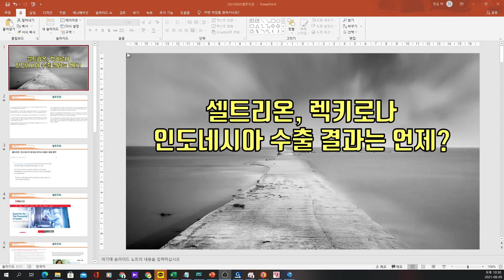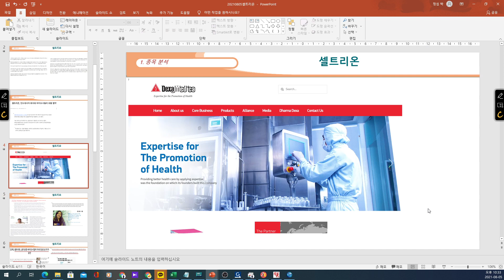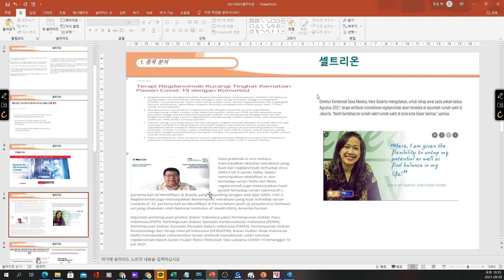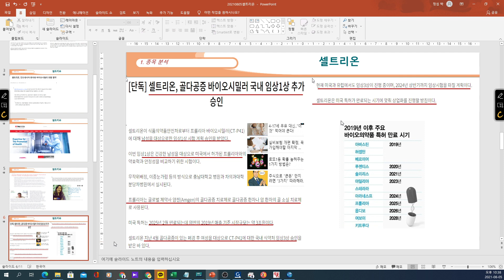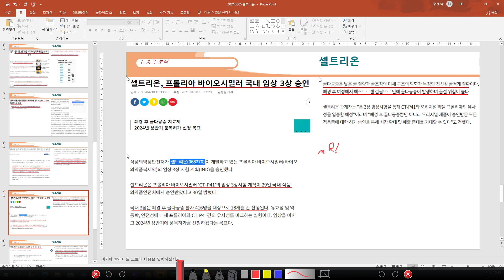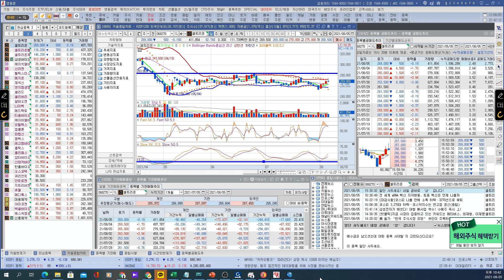[ 주식 ] 셀트리온, 렉키로나 인도네시아 수출 결과는 언제?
안녕하세요! 맥킨입니다
주식시장에서 성공은 누구나  꿈꾸지만, 5% 정도의 투자자만 성공하고 95% 대부분의 투자자는 실패합니다.
성공투자자가 되기 위해 반드시 필요한 투자대상인 기업에 대한 끊임 없는 공부와, 투자자가 갖춰야될 상식적인 투자마인드, 실전투자에 적용할 필살기 매매기법을 유튜브를 통해 소개해드려 개인투자자분들에게  성공투자의 신세계를 경험해드리도록 하겠습니다. 감사합니다.

  [ 전문가경력 ]
전 SBSCNBC매드머니 전문가활동
전 한국경제TV 와우넷 전문가활동
전 엑스원 전문가활동
전 한국TV 전문가활동